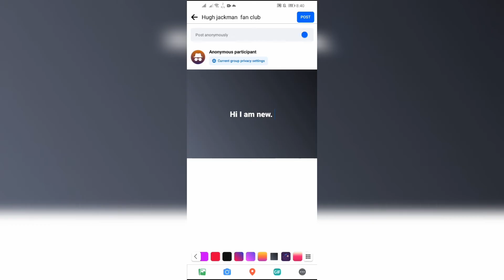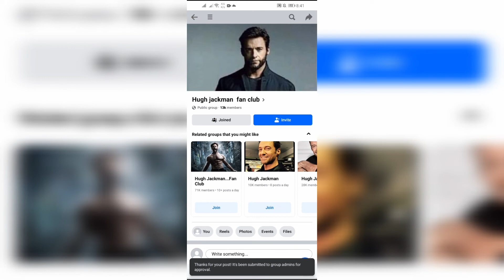How to Post Anonymously on Facebook (2024)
In this tutorial, we'll explore how to post anonymously on Facebook, allowing you to share content without revealing your identity to others. Whether you're seeking privacy, expressing sensitive opinions, or sharing confidential information, posting anonymously can help protect your identity and maintain discretion.

Join us as we navigate various methods for posting anonymously on Facebook, including using pseudonyms, privacy settings, or third-party platforms. We'll provide clear, step-by-step instructions to help you post content discreetly while still engaging with your audience.

Tune in now to learn how to maintain anonymity while sharing content on Facebook!